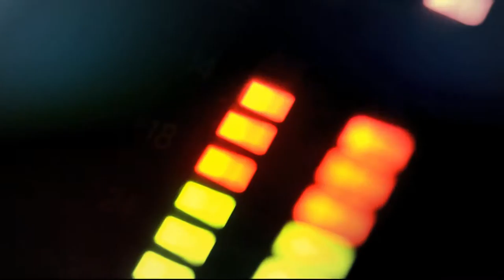Realidades del deporte olímpico en Colombia [Punto de Giro] Telemedellín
Situación actual del deporte olímpico en Colombia con el análisis de María Carmenza Morales Rendón, destacada deportista, Carlos Alberto Zuluaga, Concejal de Medellín, Felipe Jiménez, subgerente de altos logros de Indeportes Antioquia y Juan David Valderrama, director del INDER.